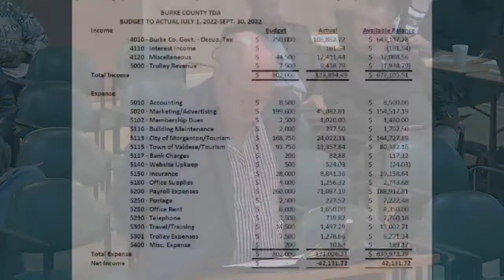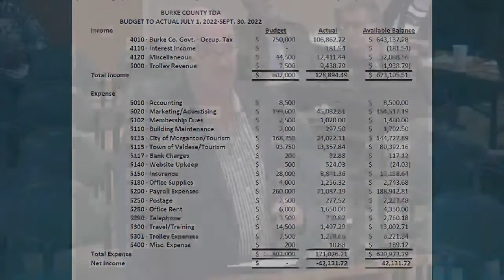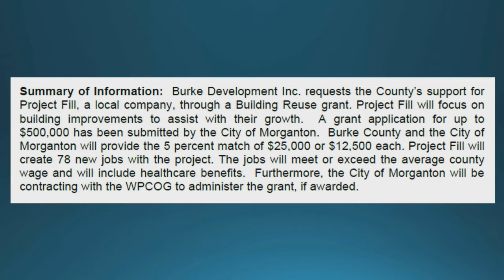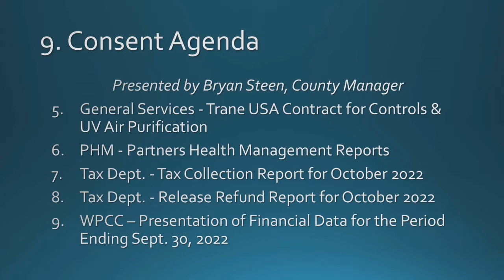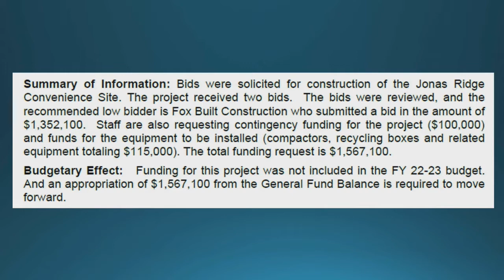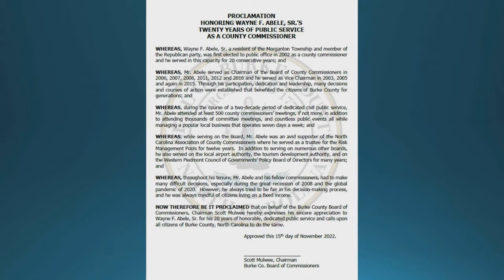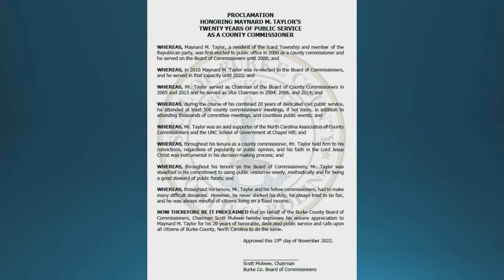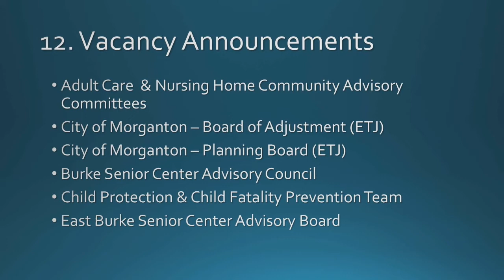November 15, 2022 Commission Meeting